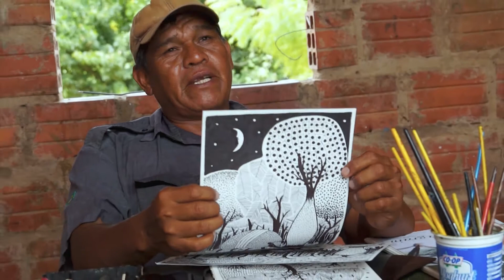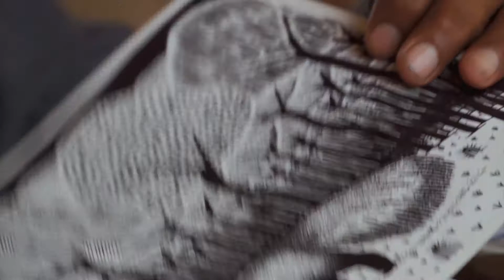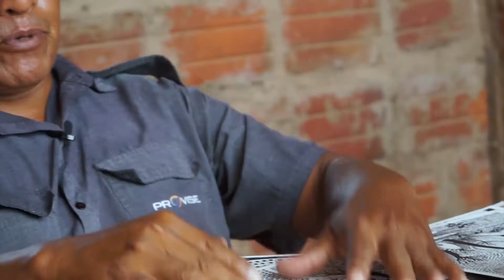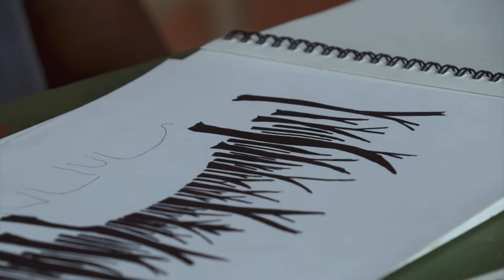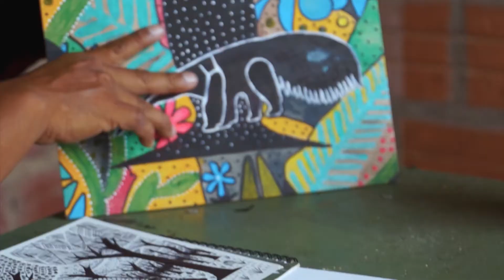Artesano Rapé #3 Clemente Juliuz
Presentamos la mini serie audiovisual ArtesanoRape. Un camino por el interior de Paraguay que invita a descubrir el trabajo de artistas y artesanos/as, desde su espacio de trabajo. Un recorrido entre la tradición y la contemporaneidad, guiado por las manos hacedoras.

En este tercer capítulo rendimos homenaje al gran artista Clemente Juliuz, el dibujante nivaclé de Campo Alegre que a través de sus dibujos denunciaba la destrucción de la fauna y la flora del Chaco. Clemente falleció el pasado 17 de mayo y con este material queremos recordarle siempre entre papeles y líneas, dibujando ese universo chaqueño de samu’u y mborevi. En su memoria seguiremos este camino.

Artesano Rapé es un proyecto del Centro Cultural de España Juan de Salazar en el marco del programa de apoyo a la creación artística local y la promoción del patrimonio.

Coordinación: Martha Ferreira
Realización Audiovisual: Sebastián Falcón

Arpa: Gabriel Sasanuma
Guitarra clásica: Sebastián Falcón